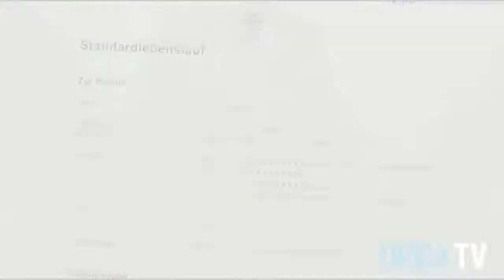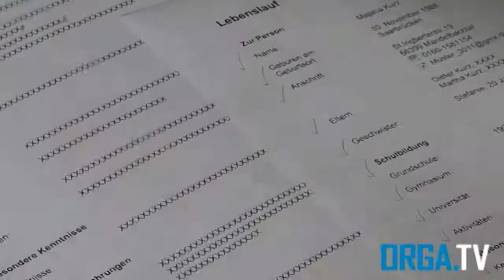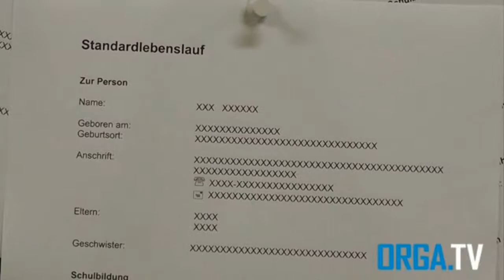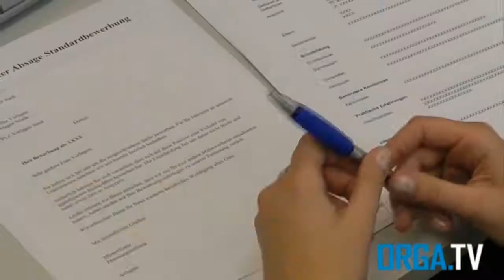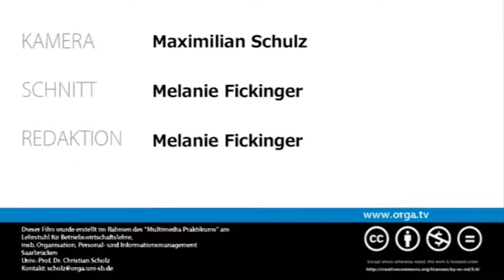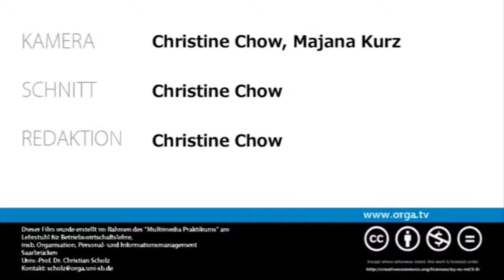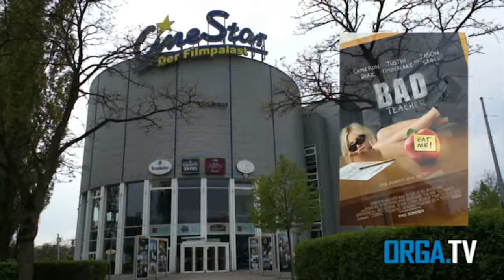ORGA.TV Sendung vom 22.06.2011